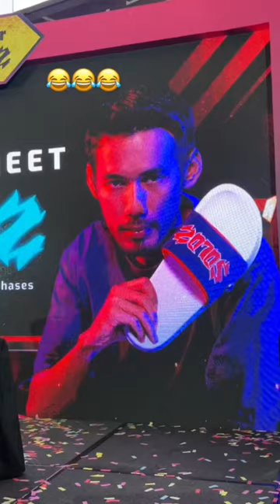ombong haha di tempat perasmian kasut fipper soloz